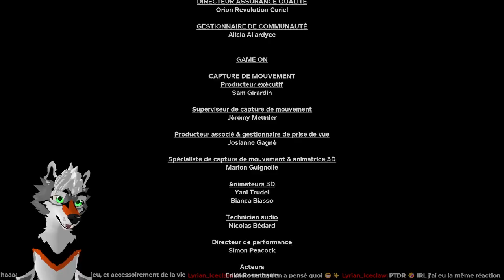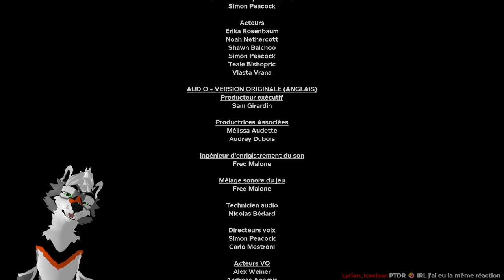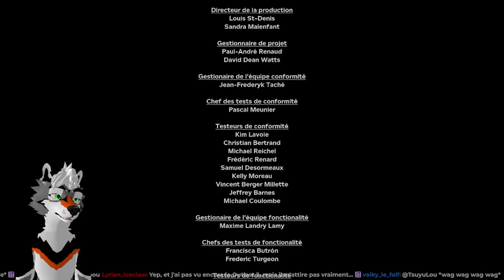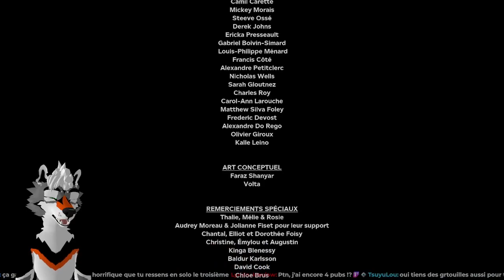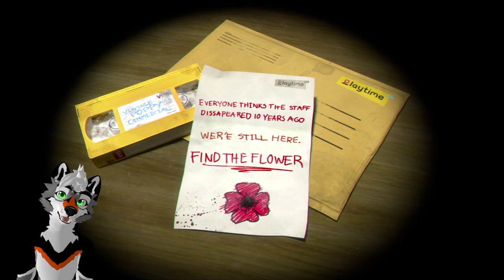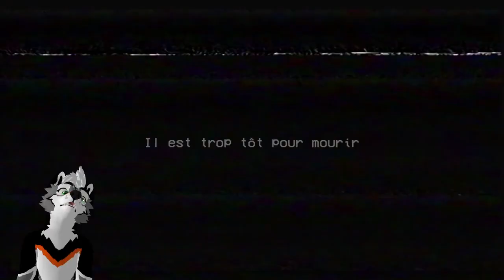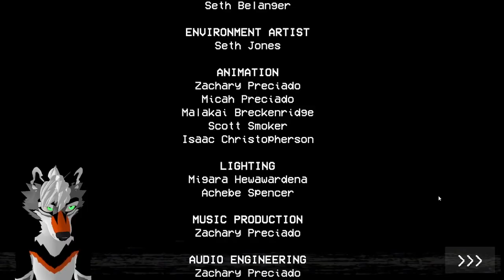On finit enfin ce jeu maudit !